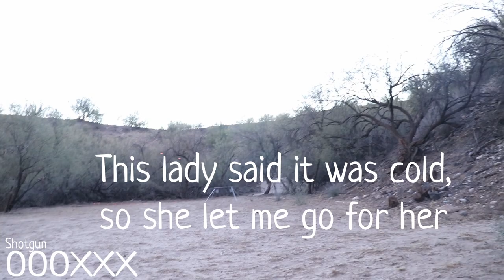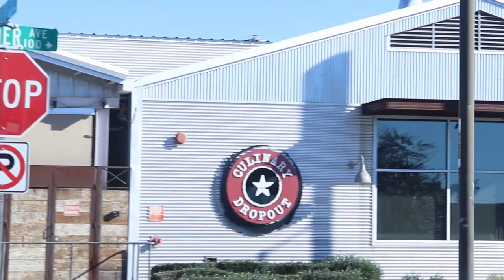WE SHOOT GUNS! (irl valo?) | AZ Vlog #5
Nicole and Jason try out their shooting skills for the first time! Then they head over to Phoenix to end their trip

Slap House EDM by Alexi Action